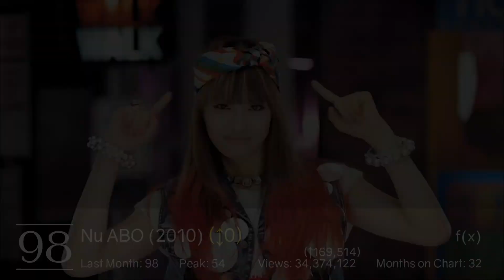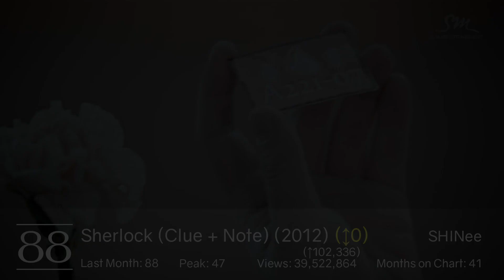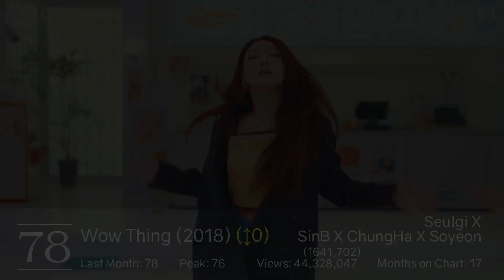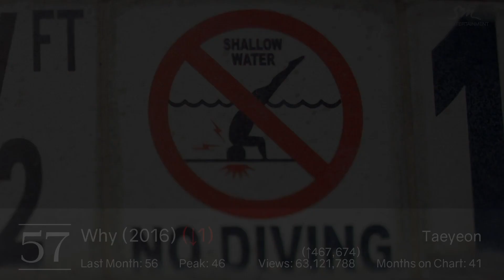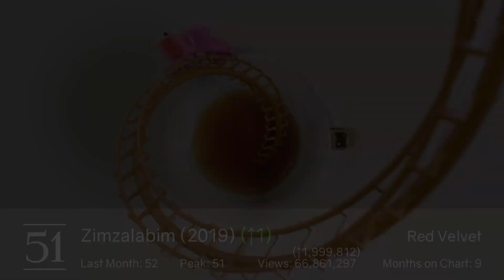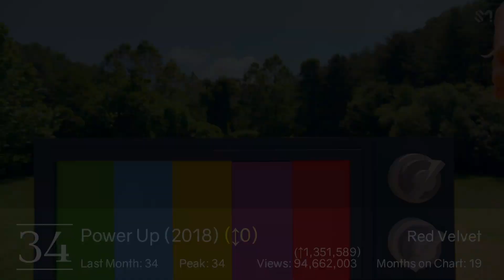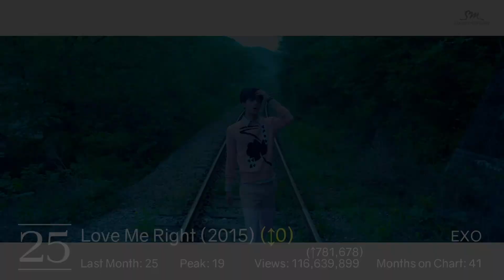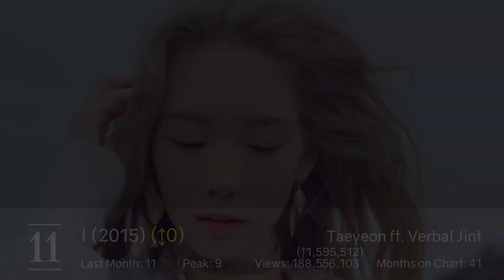[TOP 100] Most Viewed SM Kpop MVs [March 2020]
Viewcounts taken March 1st, 2020.

Intro: NCT 127 - Kick It
Outro (ATEEZ - Dancing Like Butterfly Wings & Pentagon - Genius)

The data is this video is manually compiled therefore vulnerable to human error, so any mistakes are unintentional and will be corrected if pointed out.

Largest Increases in Views:

Red Velvet-Psycho: +18,605,215 views
EXO-Love Shot: +8,216,613 views
EXO-Obsession: +7,526,533 views
Red Velvet-Bad Boy: +4,945,441 views
EXO-Monster: +3,505,326 views

About this chart:
-I started making these monthly videos in November 2016 as a Top 60. I expanded to a Top 70 in October 2017 and to a Top 100 in March 2018.

-No non Korean MVs (Songs mostly in English with a few Korean parts don't count)
-This includes Jopping (mostly English), English releases like Regular, Japanese releases like Mr. Taxi, Paparazzi and Cookie Jar, and Chinese releases like Super Girl and Break Down.
-1 MV per song (no second ver/dance ver unless it’s the version with the most views)
-No MVs made under other companies (i.e Dream, Stay With Me & Everyday)
-Performance Videos are only included if they’re labeled as a music video explicitly
-I’m not going to make one of these for YG, or any other company.

programs used: Adobe Photoshop, Adobe Premiere Pro, Adobe After Effects